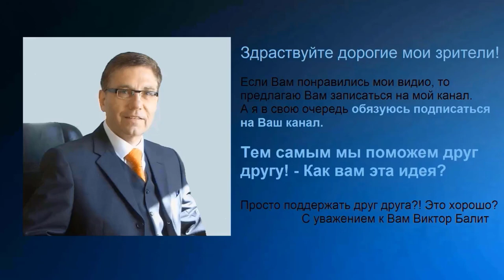❤️ СПАСИБО ТЕБЕ КАРАГАНДА И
▶️ РАЗОШЛИТЕ ВСЕМ, ПОЖАЛУЙСТА! СЕРГЕЙ ЕСЕНИН
  - СТИХИ, ПОЭМЫ И ПОВЕСТИ

СЕРГЕЙ ЕСЕНИН

Лебедушка
Письмо матери
Собаке Качалова
Береза
Пороша
С добрым утром!
Черемуха
Исповедь хулигана
Письмо к женщине
Русь
Русь советская
Сорокоуст
Черный человек

МОИ ВИДЕО

СИНИЙ ЙОД - ВЕЛИКОЕ ЛЕКАРСТВО! Язва желудка. Шизофрения. Колит. Гастрит. Понос, отравление. Сергей Есенин. Опасная игра @centralnoetelevidenie Он вам не хулиган! | Мифы о Есенине КАРАГАНДА